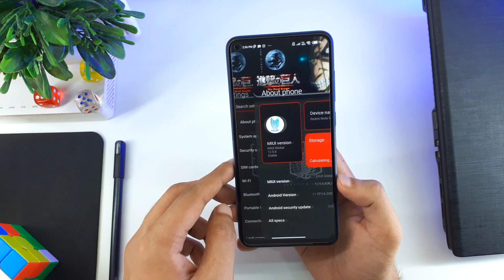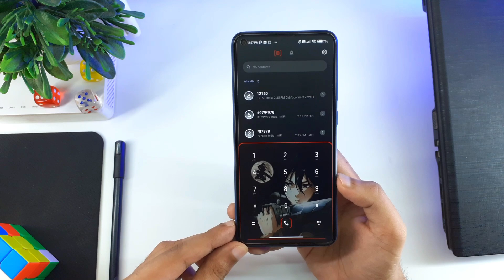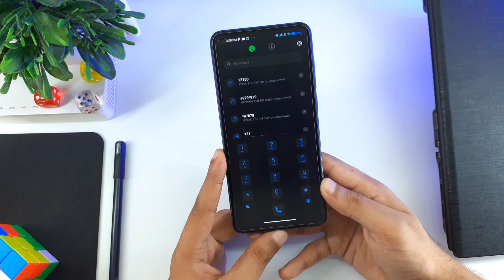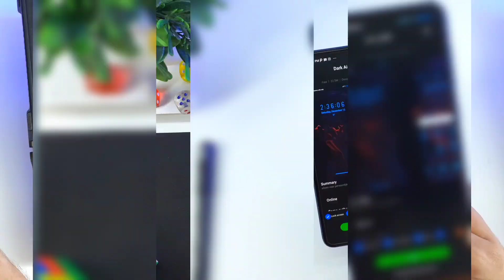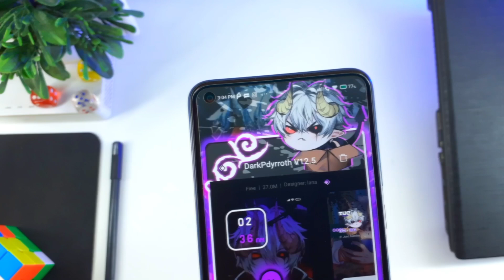Dhansu 🔥👀 MiUi Themes For Control Centre And System | Best Lock Screen Theme for MiUi | NixAndrow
In this video Best MiUi Themes With amazing control center and system and Best Lock Screen Theme for Xiaomi by NixAndrow so hi guys today I'm gonna show you Amazing miui themes for Xiaomi/Redmi/Poco device's if you're looking for these themes 👇
1. best miui themes for control center
2. best miui themes 2022
3. miui themes with best status bar
4. best miui Anime themes
5. best miui themes for miui 12.5
Then this video will helps you 😉❤️